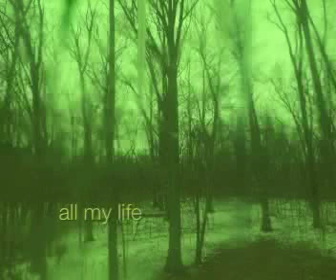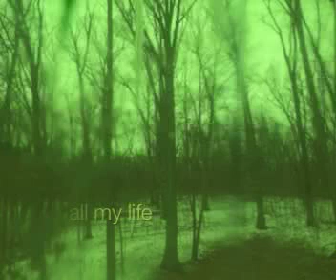┼BLACHK DUNGEONS┼ ALL MY LIFE BLACK METAL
┼BLACHK DUNGEONS┼ MEIN GANZES LEBEN-SCHWARZ-METALL
┼BLACHK DUNGEONS┼ TOUT MON MÉTAL de NOIR de la VIE
┼BLACHK DUNGEONS┼ AL MIJN ZWART METAAL VAN HET LEVEN